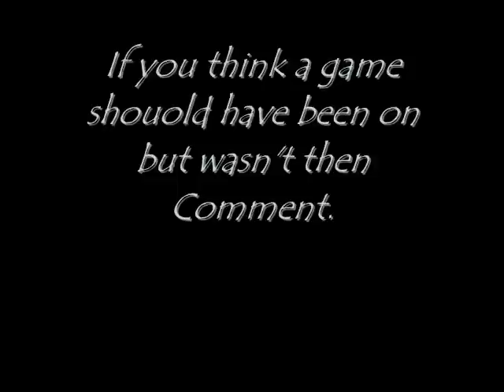Top 10 Xbox 360 Games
My personal top 10 Xbox 360 Games. If there is a game that should have been on but wasn't then comment.